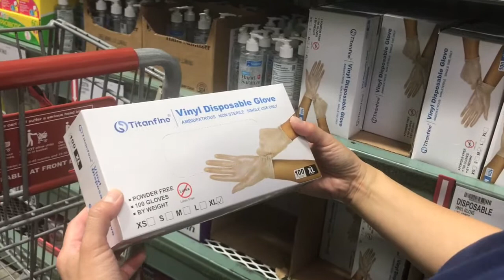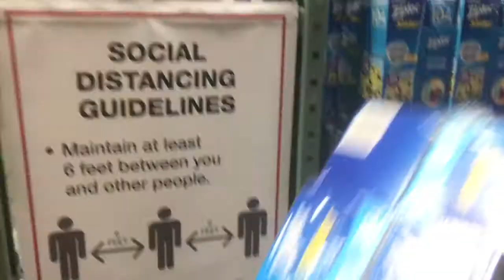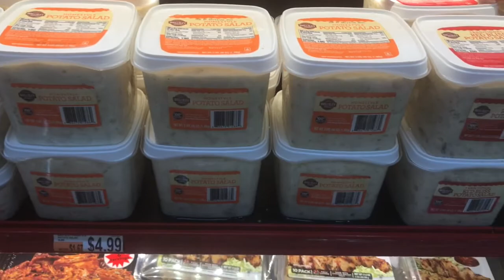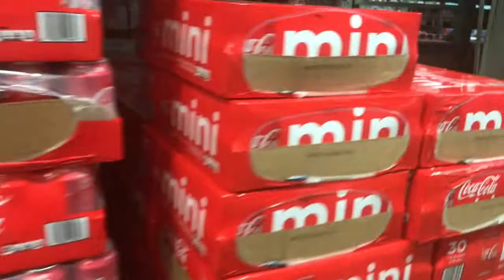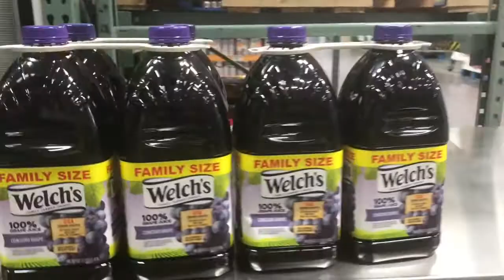Ghoul Aid Jammers Scary Berry